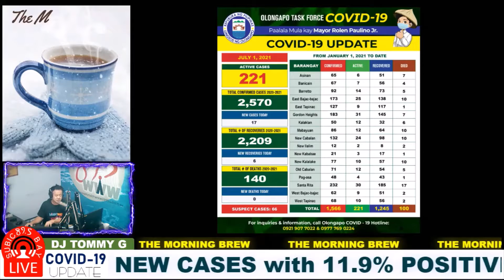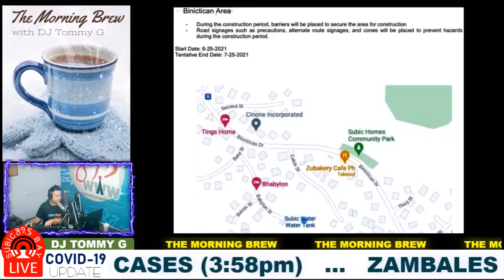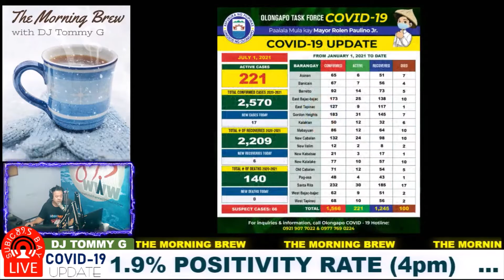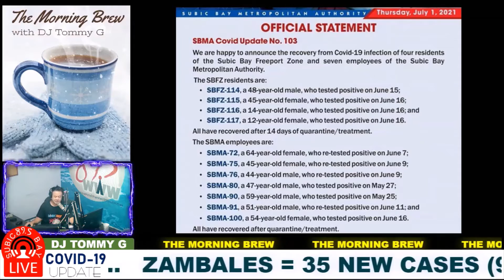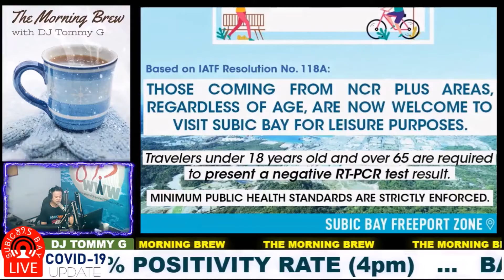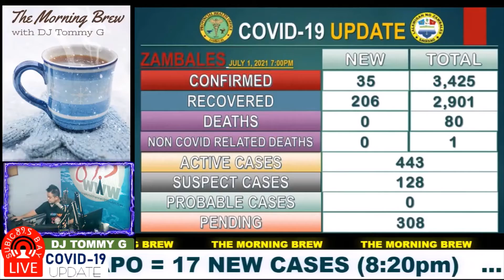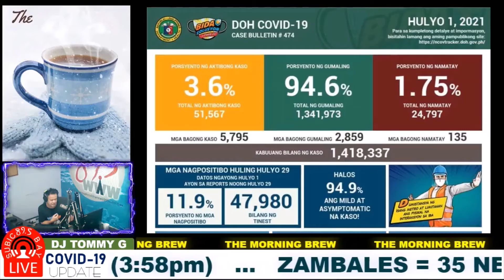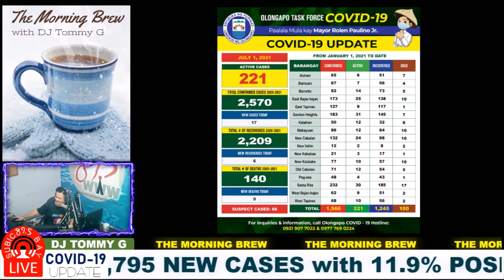Pres Duterte Inaugurates P9 5B LRT Line 2 East Extension Project | SBMA-SBFZ Announcements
The I ❤ Morning Brew! Radio Show with DJ Tommy G da Hitman on 89.5-FM Subic Bay Radio
I Love Friday Rewind (89.5 FM Subic Bay Radio) Edition! - 80's & 90's All Friday Long!